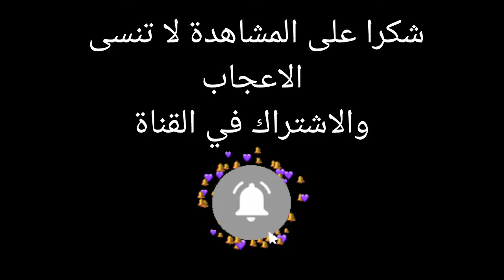اجواء الحياة في اخطر قرية في اثيوبيا اغرب قبيلة في افريقيا مغربي في افريقيا ibra traveler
اجواء الحياة والمعيشة في اغرب قرية في اثيوبيا اغرب واخطر قبيلة في اثيوبيا اجواء الحياة في افريقيا مغربي في اخطر قبيلة في افريقيا

مغربي في اخطر قرية في افريقيا اغرب قبيلة افريقية اجواء الحياة والمعيشة في اغرب قرية في افريقيا